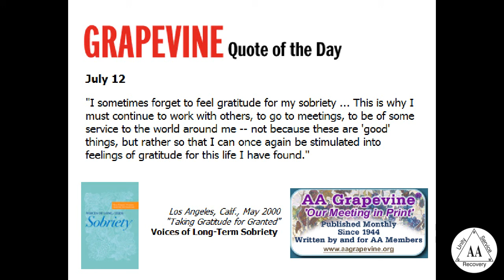AA Grapevine Quote of the Day